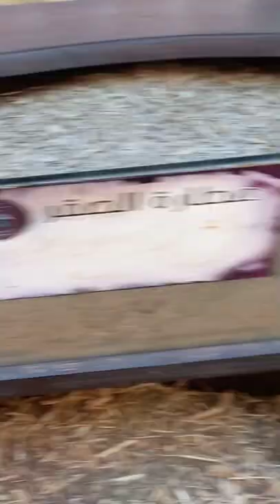old Town Souks Amman Jordan 🇯🇴 2022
To get the most out of a trip to Jordan by hiring a professional driver like Ali Farash.
It is the best investment.
Hiring Ali gave me the flexibility to go anywhere I wanted.
He offered suggestions to visit places the average tourist would not know about.
He made every wish I had come true.
5 castles in 1 day.
Check out other videos for handy hints and tips.

Copyright JCC